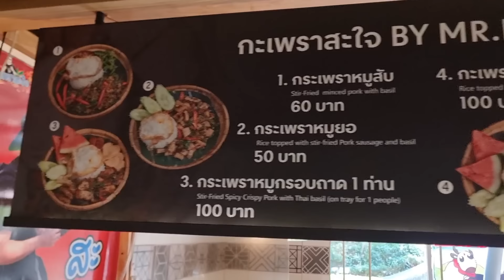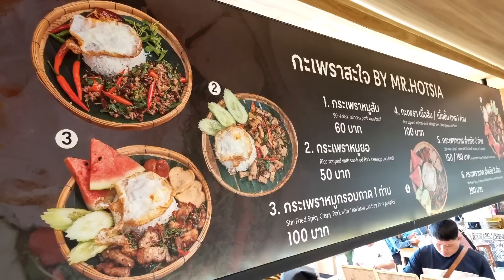กะเพราเครื่องในไก่ไข่ดาว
จิบกาแฟร้าน Eternity แล้วพาไปกินกะเพราเครื่องในไก่ + ไข่ดาว ร้านกระเพราสะใจสาขา เซ็นทรัลเชียงราย หน้าท็อปกาดหลวงเซ็นทรัลครับ